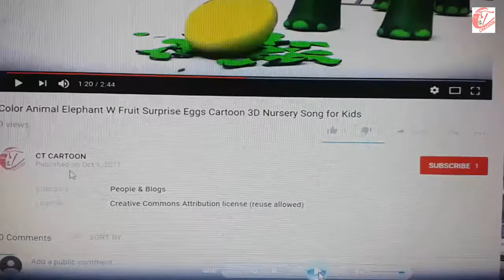Learn NUMBER part 02 with surprise eggs and colorful number for kids and children ct cartoon